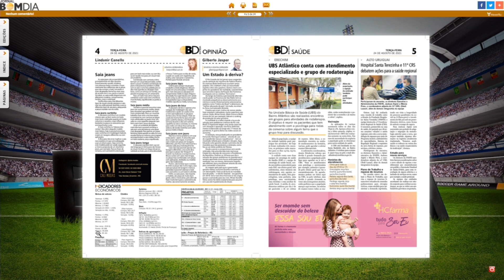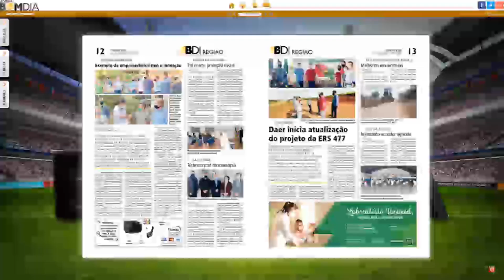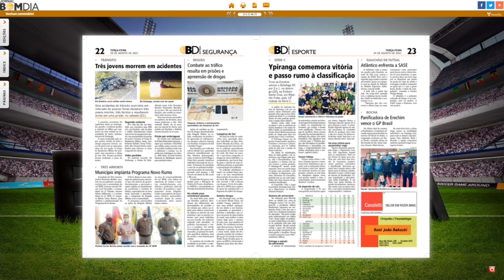Destaques do Bom Dia Impresso e Digital – 24/08/2021